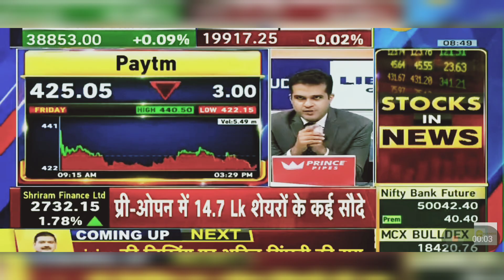Paytm Share News Today: Paytm Share Latest News | 18th June 2024